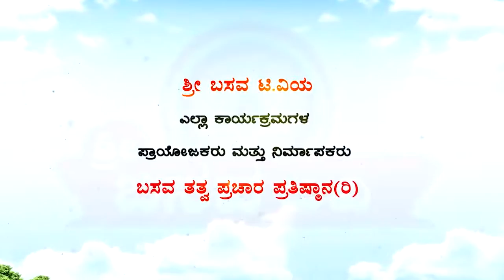Sri Basava Tv- ChennaBasavananda Swamiji Panchachara Ep - 03